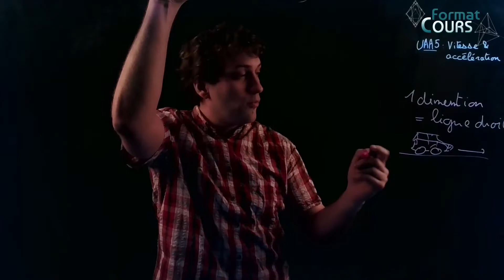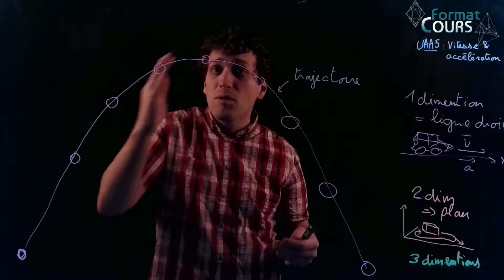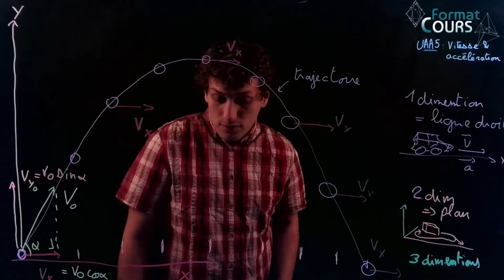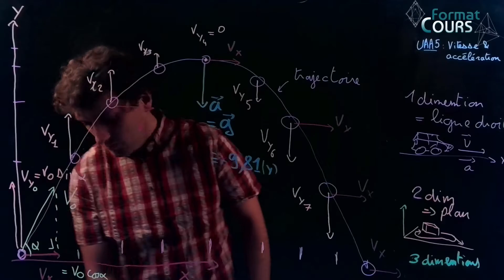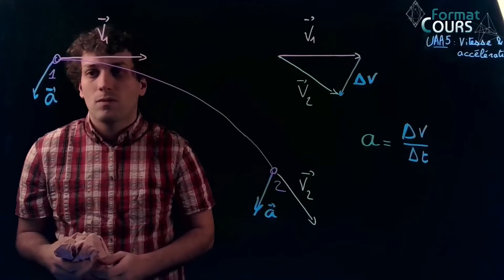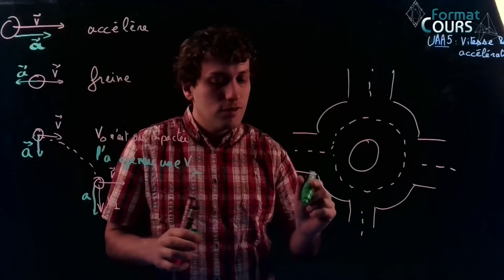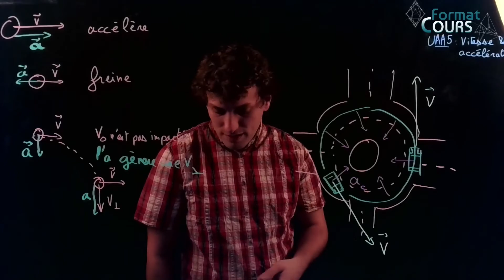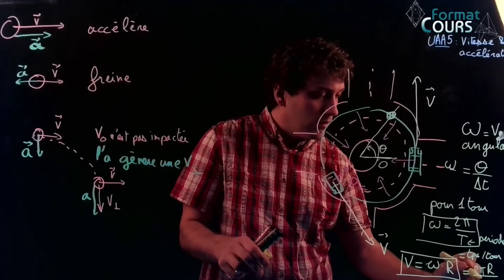UAA 5.2 MCU et Mouvement à deux dimensions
oui, dimensions ça ne s'écrit pas avec un T ^^'

0:00 : Mouvement à deux dimensions
17:40 : Accélération normale
23:06 : MCU
37:58 : Le mot de la fin

La musique est la bande son d'Assassins Creed Vahalla.

Musique à part, cette vidéo est bien entendu libre de droits :)